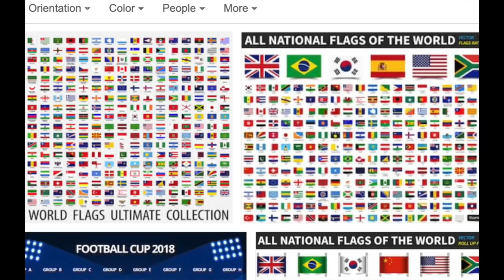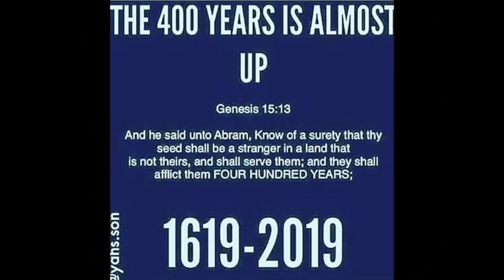Red,Blue,Green & White Ships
This video is about Red,Blue,Green & White Ships